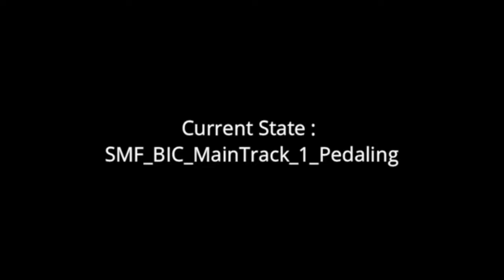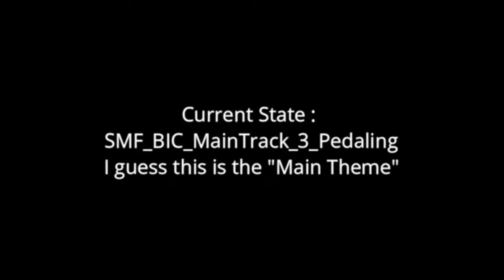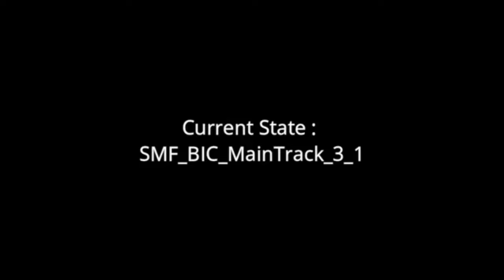Wii Sports Resort - Cycling Road Race - Full Theme (BRSEQ) (Thanks for 1k Subs!)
Download Storm Island for Wii Sports Resort Here!

Wii Sports Resort - Swordplay Showdown Music - Full Theme (BRSEQ) (HQ)